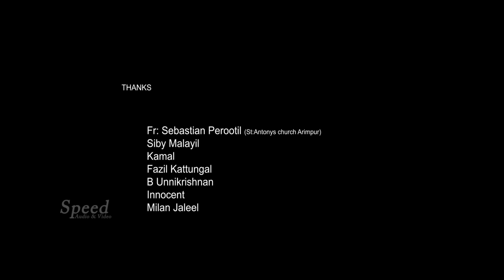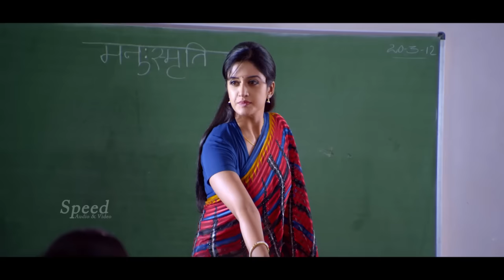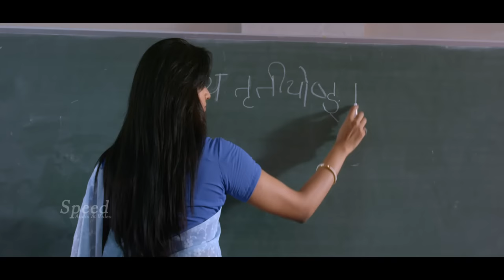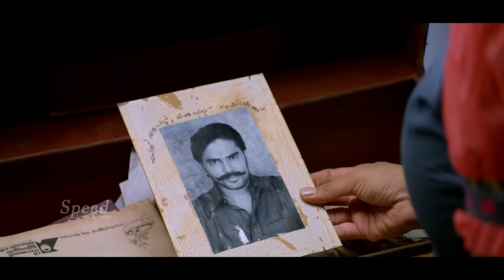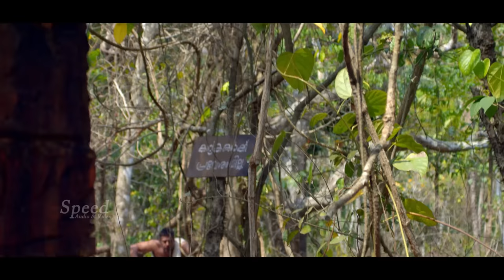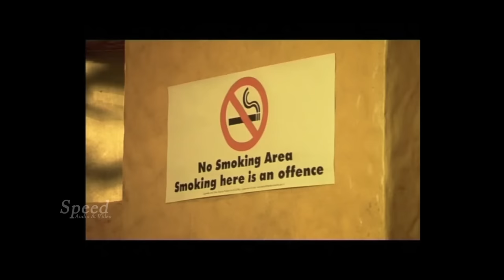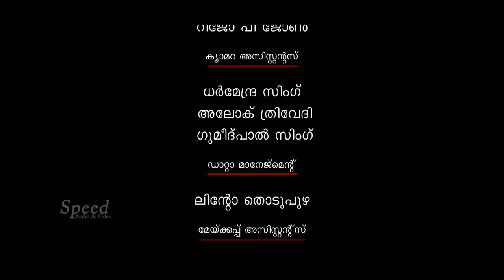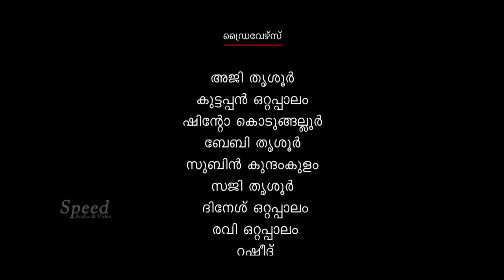Poyi Maranju Parayathe Malayalam Full Movie | Kalabhavan Mani | Vimala Raman | Baburaj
Director: Martin C Joseph
Producer: Sooraj S. Menon
Screenplay: Pradheep Sivasankar